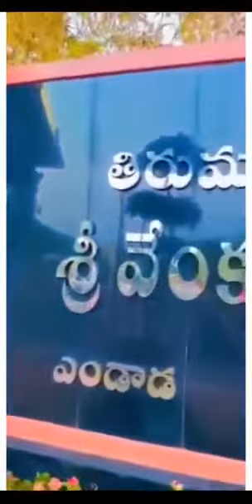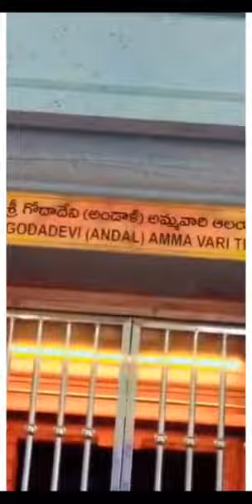|| రుషికొండ ఫై తిరుపతి వెంకన్న || Lord venkateswara swamy temple in Vizag 🙏🙏 ||